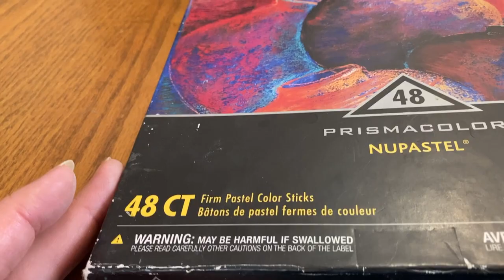90 Daisy painted in pastel on a wood panel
A quick look at all the steps in capturing details in a group of daisies. In addition to applying the soft pastel, a brush and rubbing alcohol are used to blend and smooth edges.

The wood panel was prepared by using gesso to seal the surface and a pastel medium (archival) to add grit.

Sign up for an email telling you of the latest work, video or inspiring paint location:

I am a member of Plein Air Artists of Central Kentucky; Plein Air Painters of the Bluegrass; and the Kentucky Appalachia Outdoor Painters.